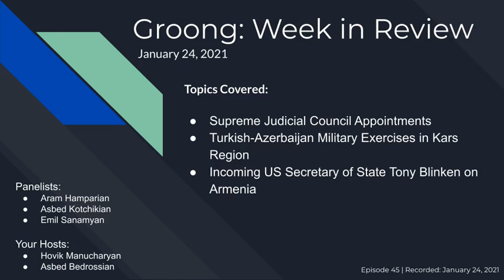Supreme Judicial Council | Turk-Azerbaijani Military Exercises in Kars | Blinken on Armenia (Ep #45)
𝐀𝐍𝐍/𝐆𝐫𝐨𝐨𝐧𝐠 𝐖𝐞𝐞𝐤 𝐢𝐧 𝐑𝐞𝐯𝐢𝐞𝐰 - 𝐉𝐚𝐧 𝟐𝟒, 𝟐𝟎𝟐𝟏

Topics Covered:
* Supreme Judicial Council Appointments
* Turkish-Azerbaijan Military Exercises in Kars Region
* Incoming US Secretary of State Tony Blinken on Armenia

Guests
- 𝐀𝐫𝐚𝐦 𝐇𝐚𝐦𝐩𝐚𝐫𝐢𝐚𝐧
- 𝐀𝐬𝐛𝐞𝐝 𝐊𝐨𝐭𝐜𝐡𝐢𝐤𝐢𝐚𝐧
- 𝐄𝐦𝐢𝐥 𝐒𝐚𝐧𝐚𝐦𝐲𝐚𝐧

Your Hosts:
- 𝐀𝐬𝐛𝐞𝐝 𝐁𝐞𝐝𝐫𝐨𝐬𝐬𝐢𝐚𝐧
- 𝐇𝐨𝐯𝐢𝐤 𝐌𝐚𝐧𝐮𝐜𝐡𝐚𝐫𝐲𝐚𝐧

Episode 45 | Recorded on January 24, 2021